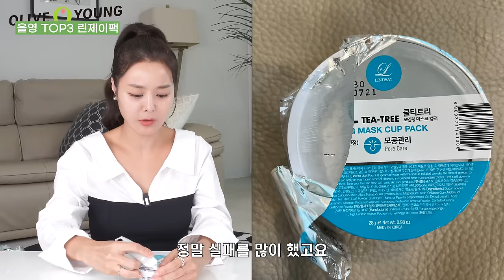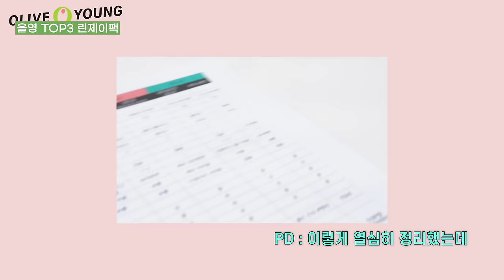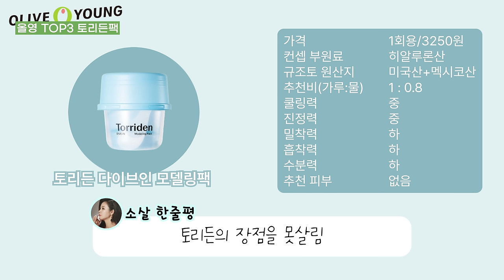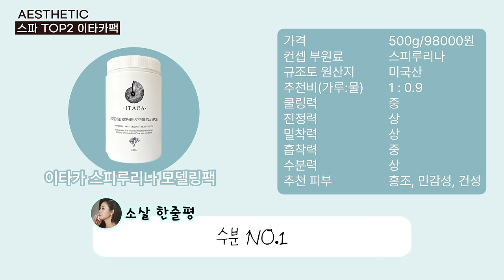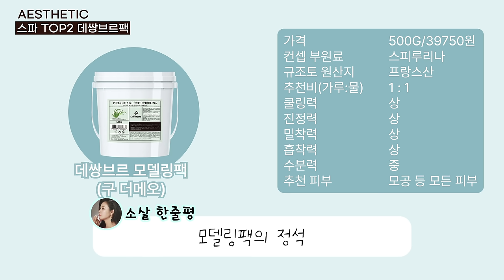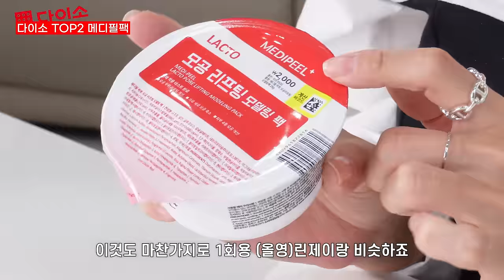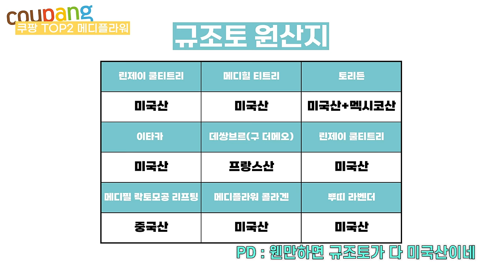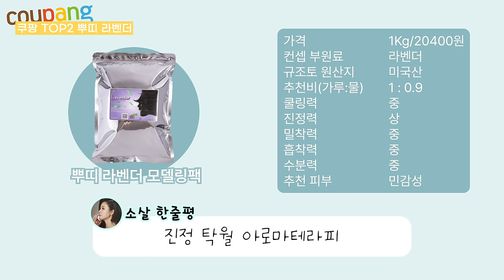모델링팩 절대 매일 하지마세요❌피부타입별 9개 장단점 추천! 여드름,홍조,모공,속건조에 좋은 팩 딱 골라줌❗️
📍 타임라인
0:13 모델링팩 고르는 기준
0:26 모델링팩 효과
0:51 올리브영 BEST3 모델링팩
5:13 에스테틱 스파 양대산맥 모델링팩
8:37 화제의 다이소 모델링팩
10:37 모델링팩 시간
10:50 모델링팩 1일1팩 하지마세요
11:01 쿠팡 판매 1위,2위 모델링팩
13:20 모델링팩 주기